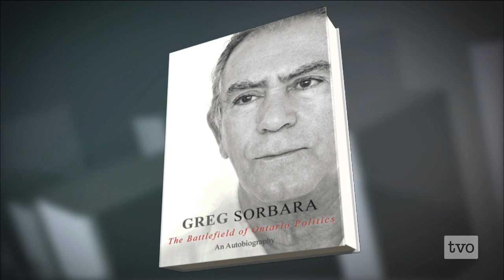Greg Sorbara: The Battlefield of Ontario Politics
Career politician Greg Sorbara joins Steve Paikin to reflect on more than a quarter century in Ontario politics.